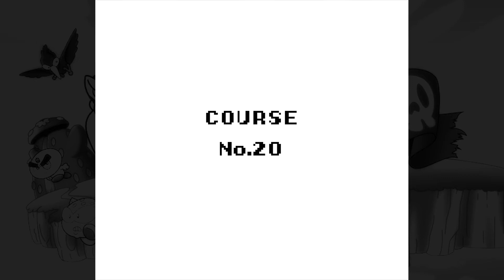Wario Land / Super Mario Land 3 [German/100%/Blind] Gameplay | Let's Play - #06 | CodyLetsPlay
Wario Land / Super Mario Land 3 [German/100%/Blind] Gameplay | Let's Play - #06 - Beefne der Wrestler

✒ INFORMATIONEN SPEZIELL ZU DIESER FOLGE:

Geschaffte Kurse:
› Mt. Teapot - Kurs 12
› Mt. Teapot - Kurs 13
› Stove Canyon - Kurs 20

F*CK ich will zurück zu den einfachen Leveln!

✒ ALLGEMEINE INFORMATIONEN ZUM SPIEL:

► 2D-Jump'n'Run von Nintendo
Die Offizielle Homepage von Nintendo:

BESCHREIBUNG:
Wario Land spielt auf den Vorgänger Super Mario Land 2: 6 Golden Coins an: Am Ende des Spiels wird Wario aus Marios Schloss vertrieben. Daher bleibt Wario nichts anderes übrig, als sich ein neues Heim zu suchen. Als er dann noch erfährt, dass die wertvolle Goldstatue von Prinzessin Peach gestohlen wurde, macht er sich auf, die Insel der Zuckerrohr-Piraten, die von Kapitän Kandis (hier noch als Captain Syrup bekannt) geführt werden, zu erreichen, da sie in Besitz der Kostbarkeit sind. Mit der goldenen Statue will sich Wario sein neues Eigenheim finanzieren.
Am Ende des Spiels muss der Spieler Kapitän Kandis besiegen, die einen Flaschengeist ruft. Nachdem dieser besiegt wird, sprengt sie wutentbrannt das Syrup Castle und die Goldstatue kommt zum Vorschein, die allerdings sofort von Mario eingesackt wird. Der sichtlich enttäuschte Wario erhält aber den Flaschengeist, der ihm einen Wunsch gewährt, sodass Wario sein neues Haus erhalten kann. Nur: Der Geist will für seinen Wunsch bezahlt werden.
So muss Wario all seine Schätze, die er während des Spiels gesammelt hat, gegen Münzen eintauschen. So hängt es von seinem Gesamtergebnis ab, welche Herberge Wario erhält.

► HINTERGRUNDMUSIK:
Overwerk, Papafiotmusic, 5XLmusic und jAMERIKANbEATZ

★ Kommentiertes Gameplay von CodyLetsPlay (2015) ★ Gaming auf Nerd-Niveau + dezente Ausraster mit Cody !